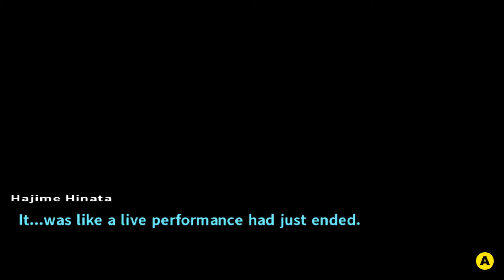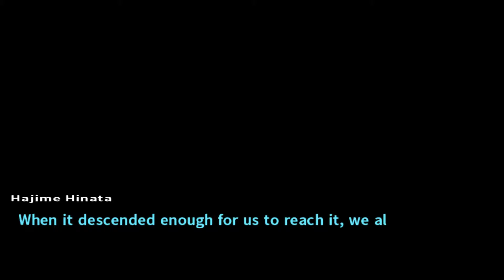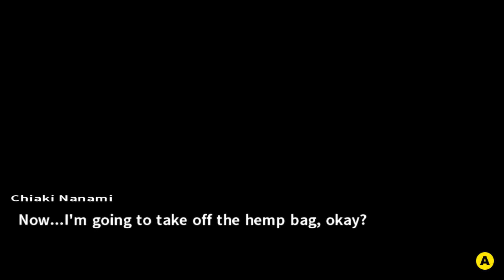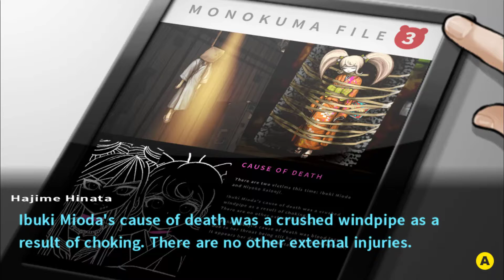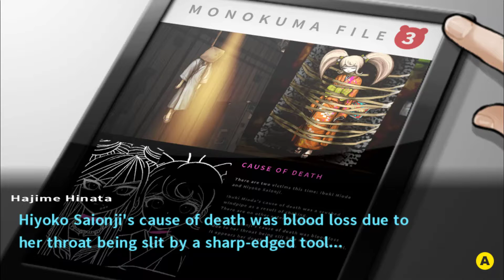Danganronpa 2: Goodbye Despair - Part 40 - Double Trouble - Let's Play Blind PC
The investigation begins!

If you are enjoying Let's Play Danganronpa 2: Goodbye Depair you will also enjoy:

Danganronpa 2: Goodbye Despair, known in Japan as Super Danganronpa 2: Sayonara Zetsubō Gakuen, is a visual novel adventure video game developed by Spike Chunsoft. It is the second installment in the Danganronpa series, and a direct sequel to the 2010 game Danganronpa: Trigger Happy Havoc.

The story follows a group of high school students who are trapped on an island by their high school's headmaster Monokuma, a sentient stuffed bear. In order to leave the island, a student must kill one of their peers, and not be caught in the subsequent investigation and trial.